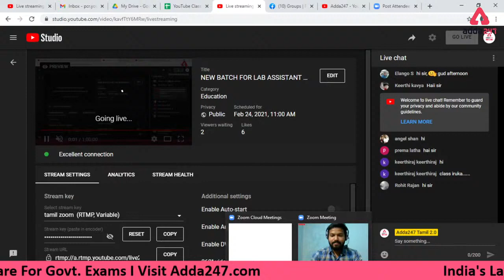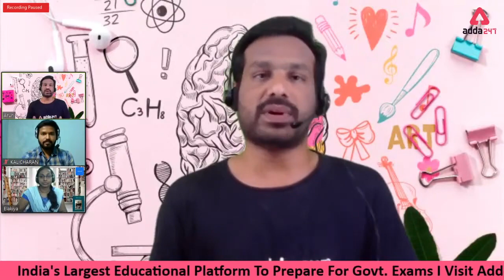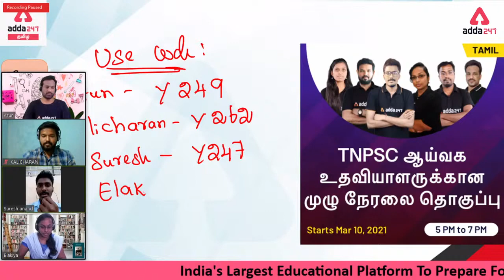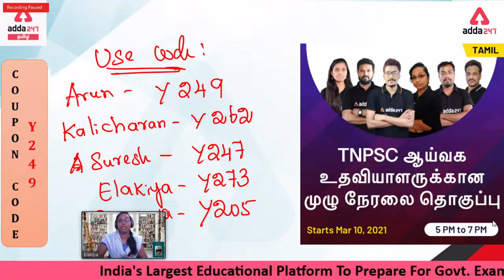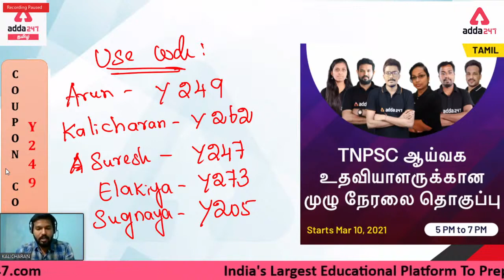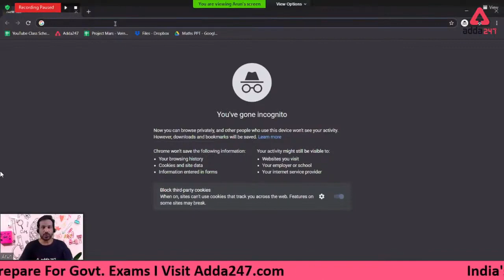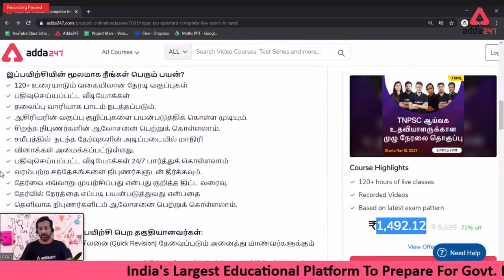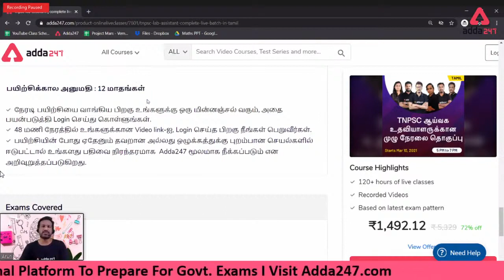NEW BATCH FOR LAB ASSISTANT IN TAMIL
Get PDF -

Best Value | Unbeatable Prices
Mera Resolution, Selection Selection Selection
Prices Slashed by 70%

Target RRB Group-D (Level - 1) Important Topics Revision Batch| MATHS and REASONING